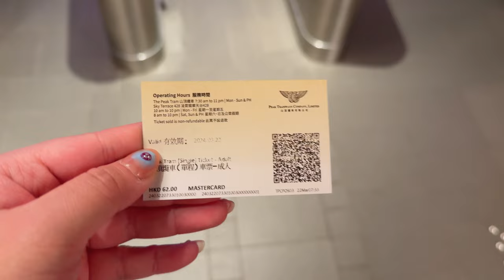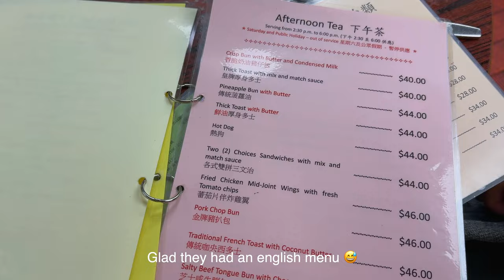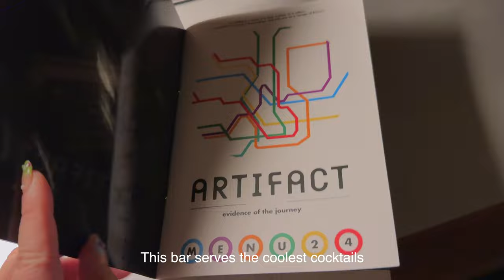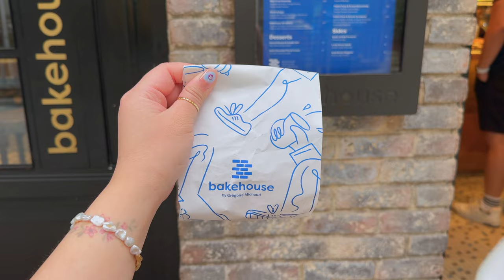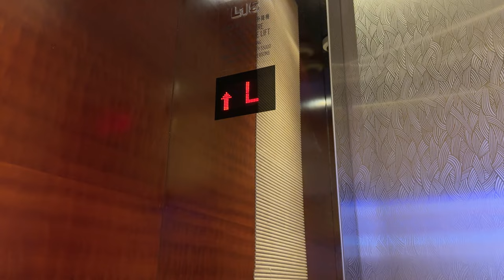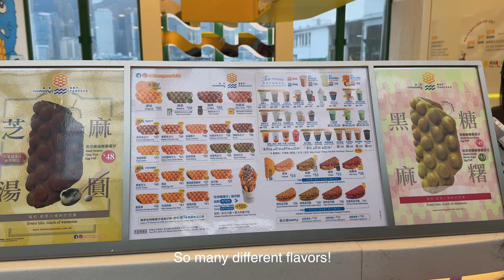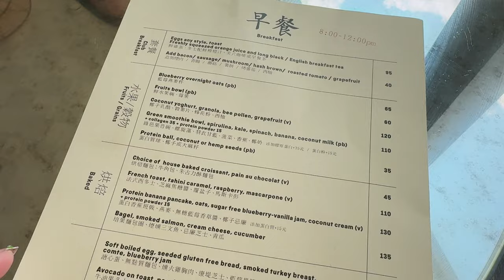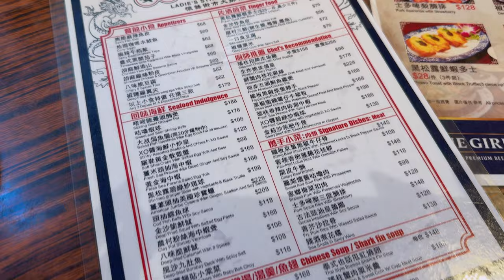Three-ish days in Hong Kong 🇭🇰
Hi everyone, welcome back to another Asia travel vlog! Started off my trip with Hong Kong-- this was my first visit ever. Join me as I explore with my dad, eat lots of yummy food, and catch up with old friends.

📍 TIME STAMPS
00:00 Intro
00:17 Day 1
08:40 Day 2
17:18 Day 3
22:04 Bye HK!

📷 GEAR
○ iPhone 15 Pro
○ Sony ZV1m2
○ Mini Tripod